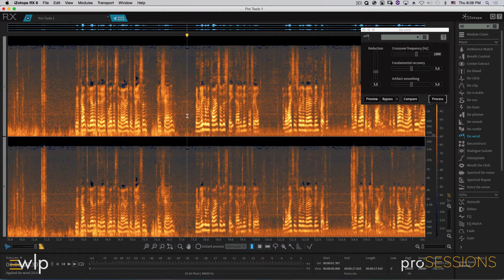iZotope RX 6 De-Wind with Jason King | Part 8 | Westlake Pro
In this video, award-winning sound engineer Jason King demonstrates how to use the De-wind feature within iZotope’s new RX 6 audio restoration software at the official RX 6 Launch Event at Westlake Pro.

Jason King is an Oscar and Emmy award-winning sound effects engineer. His credits include Sully, American Sniper, and Mystic River, among many others. He visited Westlake Pro to talk about the exciting new features in iZotope’s RX 6 and how he utilizes them in his workflow.

Check out the new iZotope RX 6 audio restoration software

proSESSIONS is a series of events powered by Westlake Pro that features the industry's top professionals and newest gear. Westlake Pro is the premier source for the latest news, hot new product information, and legendary masterclasses. From our informative events with GRAMMY, Oscar, and Emmy award-winning audio professionals to our exclusive product announcement and release events, there is no better place to get involved in pro audio.

to learn more about proSESSIONS or to chat with an expert about anything pro audio.